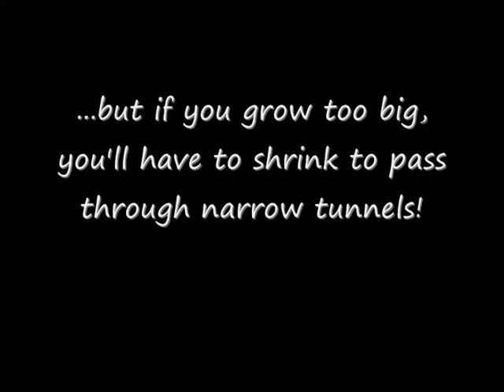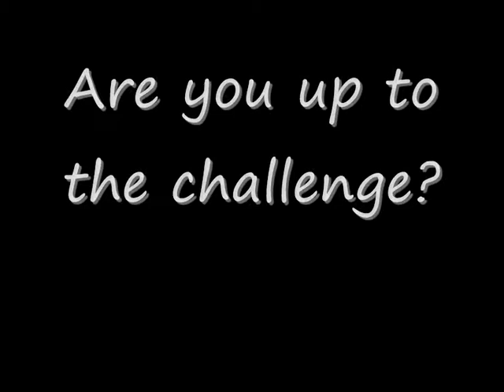Puffer Snack Gameplay Video (Work in Progress)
Puffer Snack is a game my team has been working on for quite a while. The game is still a work in progress, which can probably be seen in the video. Nevertheless, I hope the video will give you a clear introduction to Puffer Snack =)